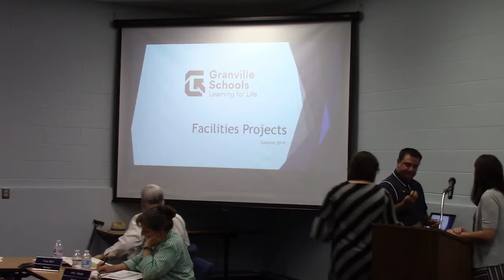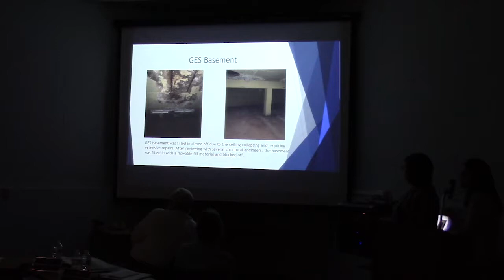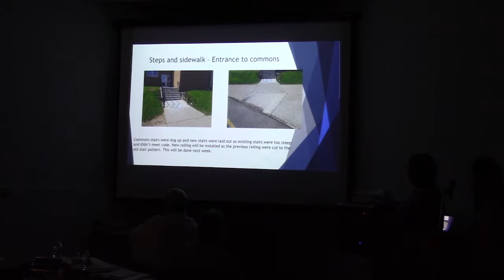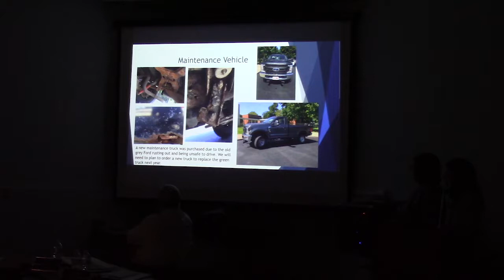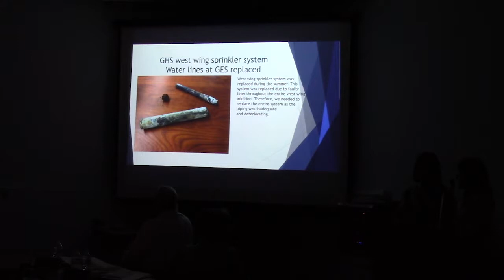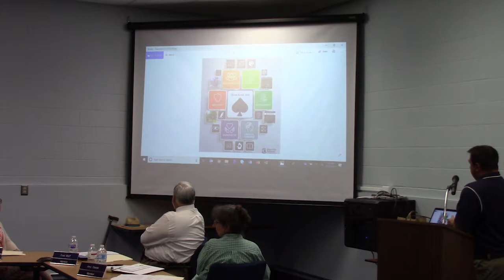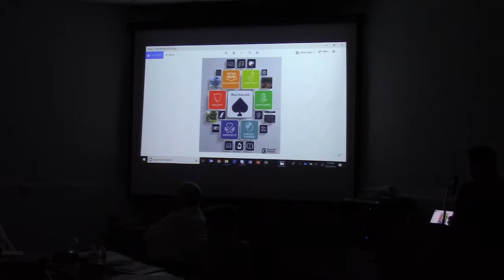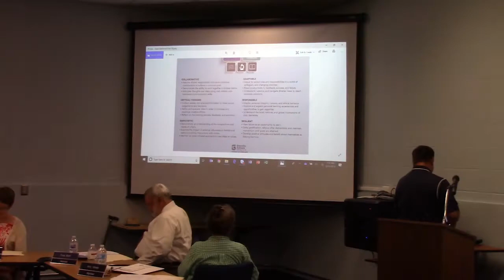Board Meeting 20190816